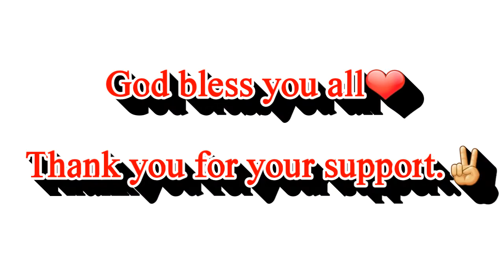If you want, You can definitely do it.